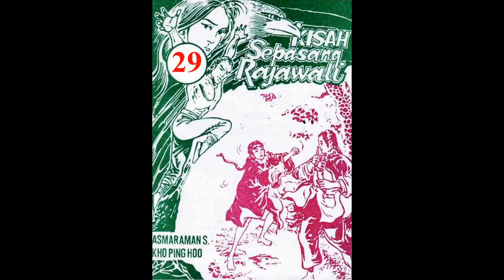Seri KISAH SEPASANG RAJAWALI JILID 29